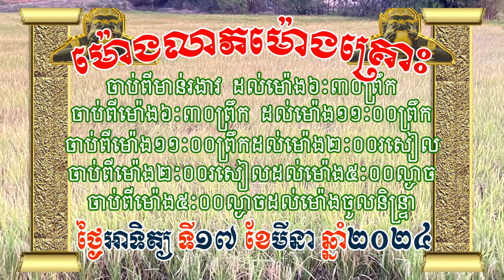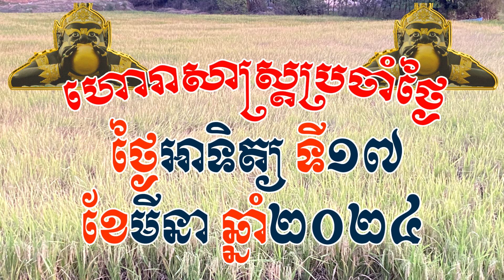ហោរាសាស្រ្តថ្ងៃអាទិត្យ ទី១៧ ខែមីនា ឆ្នាំ២០២៤ | Khmer horoscope by 7TVKH, Feng shui, Sunday/17/3/2024